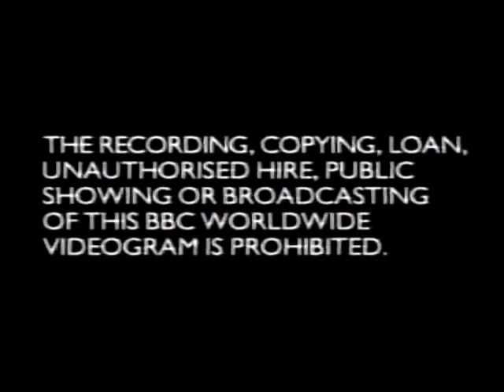Original VHS Opening and Closing to More Harry Enfield and Chums Video UK VHS Tape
This is the Original VHS Opening and Closing to More Harry Enfield and Chums Video VHS Tape and Here's the Order!

1. Tracking Control Warning
2. Copyright Warning
3. BBC Video Logo from 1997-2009
4. BBC Comedy Videos Promo
5. First Few Seconds of the Programme
6. Last Few Seconds of the End of the Programme
7. BBC Video Logo Again
8. Copyright Warning Again